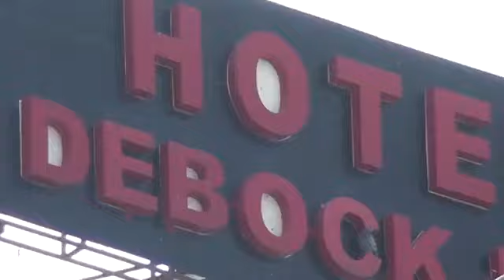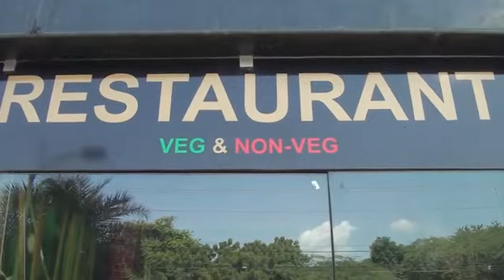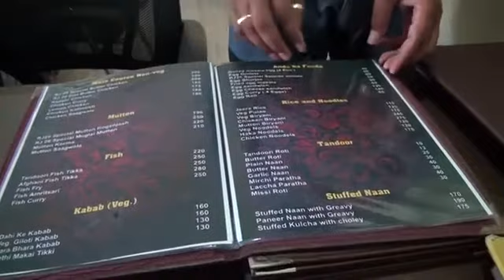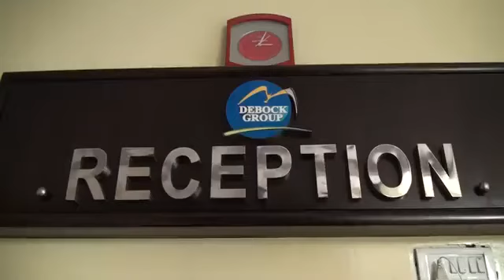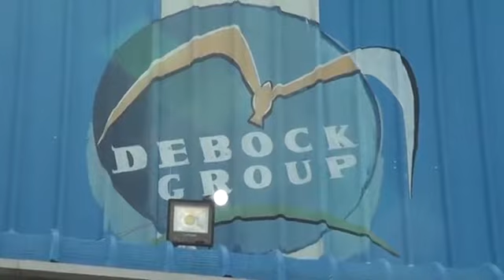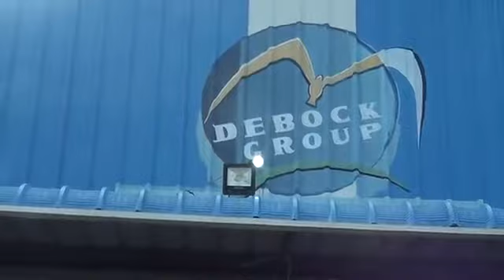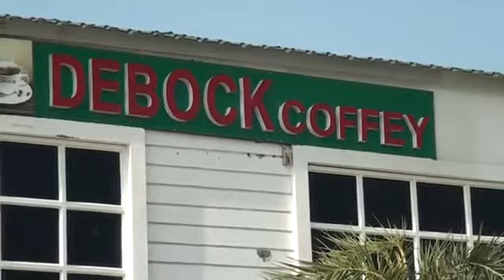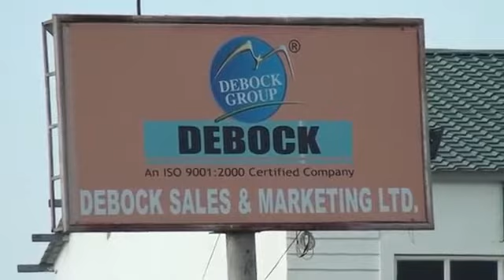Debock group Hotels shooting & Debock Tong Building Video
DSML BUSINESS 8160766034